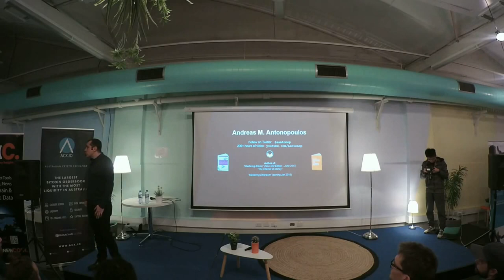The Digital Currency Commons - Andreas M. Antonopolous -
Trust without centralization, digital cash without identity, and the currency commons beyond corporations. In this talk, Andreas clarifies what "trustless" means and explains why we should avoid departing from a realm where people can pay people without intermediaries imposing their political choices into every transaction. He also argues that cashlessness represents a fundamental shift in the relationship between people and money, people and the state, people and corporations.

This talk took place on May 31st 2017 for the 'Talk and Trade' meetup at the Blockchain Centre in Melbourne, Australia

Hardware Wallets:
Ledger Nano S